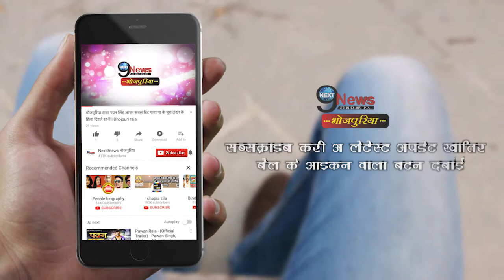पहली बार आम्रपाली अक्षरा की जोड़ी ने किया कमाल, जाने किसे किया सबसे ज्यादा पसंद | Amrapali Akshara